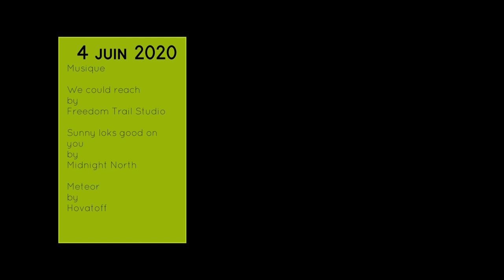Port de Passay, la Chevroliere, Lac de Grand Lieu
Tout au bout de la Chevrolière se trouve le village de Passay, niché au bord du lac de Grand-Lieu. Un chemin mène au port d’été et offre une très belle fenêtre sur le lac. Au début du siècle plus de cents-vingt pêcheurs y vivaient.

Le lac de Grand-Lieu est le plus grand lac naturel de plaine de France. Ses eaux, qui s'étendent sur 2 000 ha en été et jusqu'à 8 000 ha en hiver, forment une réserve naturelle partiellement classée Natura 2 000, fréquentée par quelque 260 espèces d'oiseaux. La fragilité de l'écosystème du lac de Grand-Lieu est incompatible avec une fréquentation de loisirs intense. Les occasions de voguer sur ses eaux sont rares, sauf pour les sept pêcheurs professionnels de Passay.

Boucle « Sentier de Passay » avec retour par le pont du gui. Le chemin passe en bordure du Lac de Grand Lieu, dans les bois de Passay, le vallon du ruisseau, le marais de la laiterie, en longeant les rives de l'Ognon. Hormis la zone humide de Beau-soleil (chèvres et moutons), je vous conseille de faire demi-tour au parc de la chaussée à la Chevrolière, le reste du parcours n’a pas grand intérêt (très urbanisé).